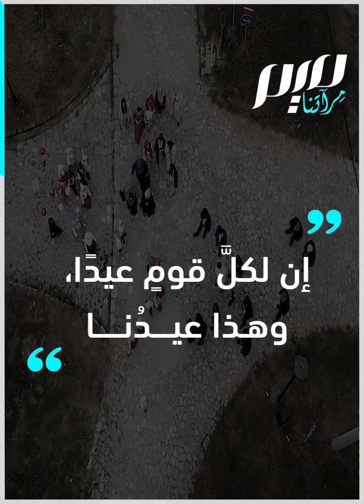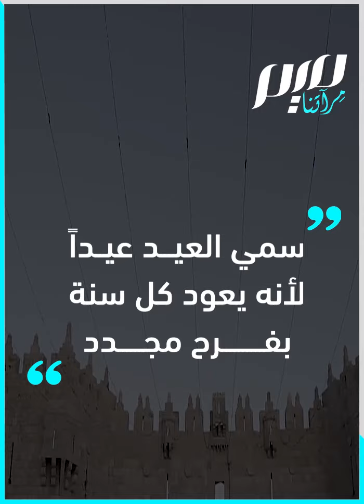لماذا سمي العيد عيدا؟